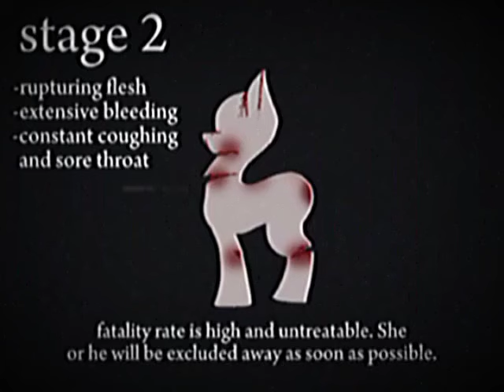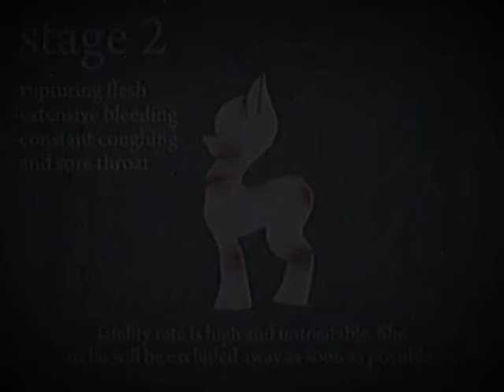the stages of cough infection | MLP infection AU (read desc) [CW: HORROR, BLOOD AND EYE STRAIN]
this is inspired by @ryujisaekiVT 's analog horror.
I made this for the fun of it bc why not? also there wont be a sequel to this
but its my first analog horror!

song and credits=
Song : The lobotomy by @Maebi
static screen : @TheFowlOwl1
vhs screen : @ANFXvisual
vhs sound effect : @everydaycinematicsounds
Indonesia EAS alarm (1950) : @IndonesiaMajapahitNDPCA
My Little Pony: Hasbro and Bonni Zacherle

OH MEI HOD THIS HASSO MANY VIEWERS NEVER EXPECTED IT TO HAPPEN BUT TYSSSM!! 🤩🤩🥳🥳
amd very sorry if i didn't repky to any comments in the comment sectio, that's bc i have restriction set on and will strictly be that way, thank you for understanding andthank you for taking teh time to read this 😊